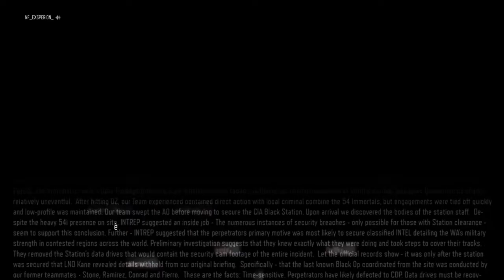Call of Duty®: Black Ops III nuova serie